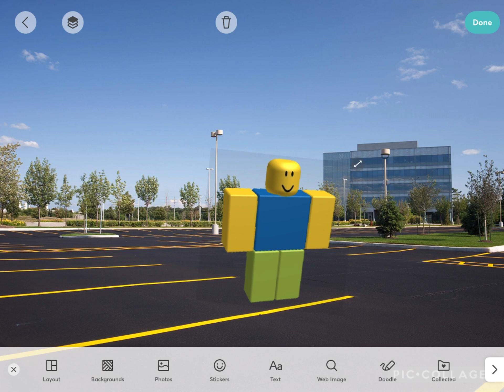Hello and welcome to chicken hut (part two)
Not as good as the last one